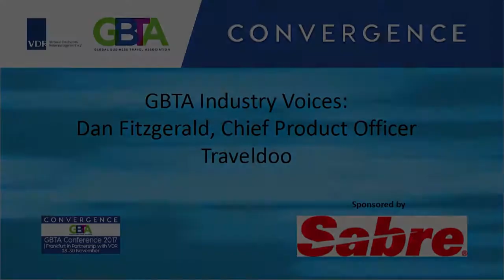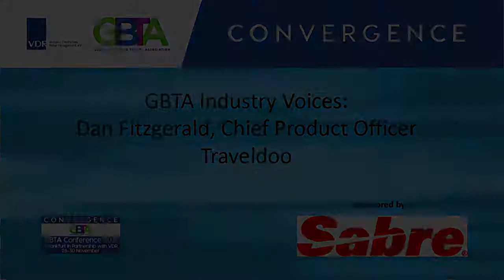GBTA Industry Voices: Dan Fitzgerald, Traveldoo